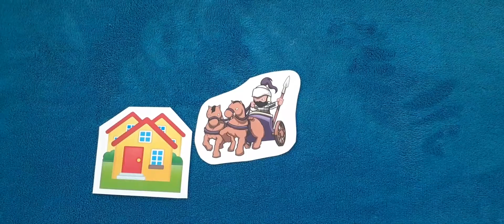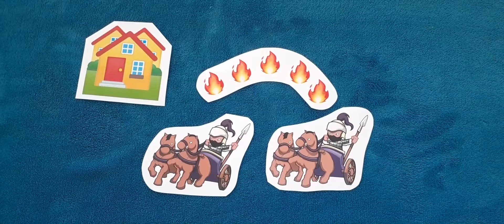Elisha and the Army | Fountain Kids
Welcome to Fountain Kids with Shelley!

Office hours: Tuesday - Friday, 08h00 - 14h00

Sunday Service Times: 09h00 and 18h30